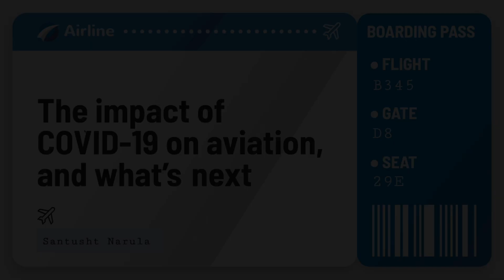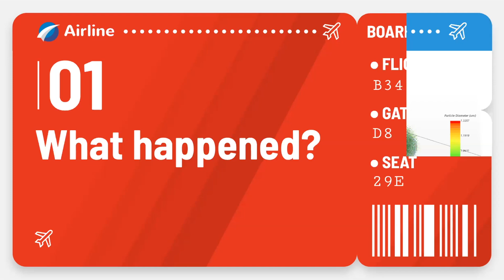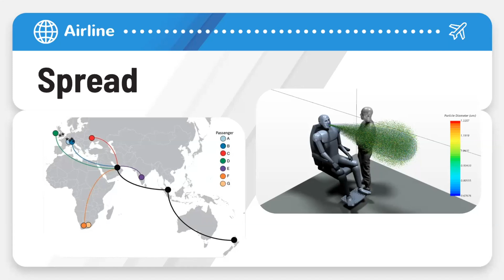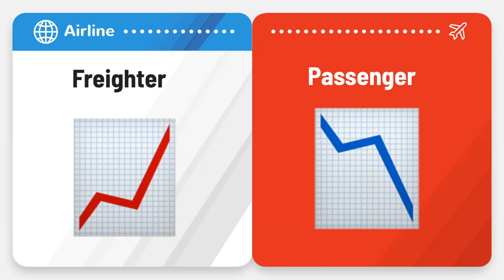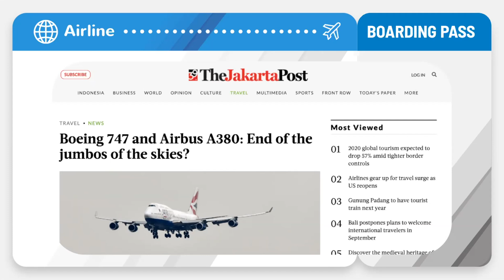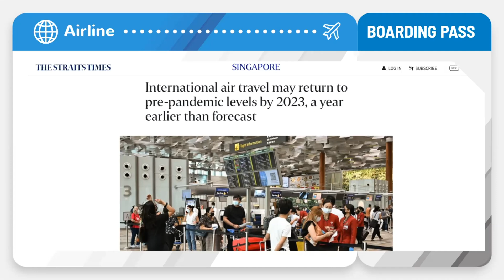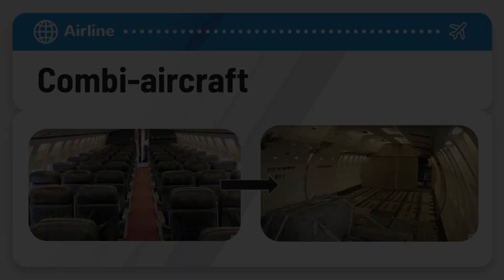COVID-19’s impact on aviation, and what’s next | Santusht Narula | TEDxYouth@RafflesInstitution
COVID-19. Aviation. An unlikely pair. A destructive force.

In 2020, aviation came to a standstill. Hundreds of airports were closed. Thousands of planes were grounded. Millions of jobs were lost. What happened? And what’s next? Hi, I’m Santusht Narula - a student from Raffles Institution currently enrolled in year 4 with a strong interest in aviation, technology, and entrepreneurship. In school, I am part of the robotics and drama clubs - places in which I regularly get to learn and apply invaluable hard and soft skills. I have led my house as Director in Dramafeste 2022 and am a Peer Support Leader to the current year 1 batch of students. Outside of school, I love to watch F1 and cricket and am an avid cyclist. This talk was given at a TEDx event using the TED conference format but independently organized by a local community.